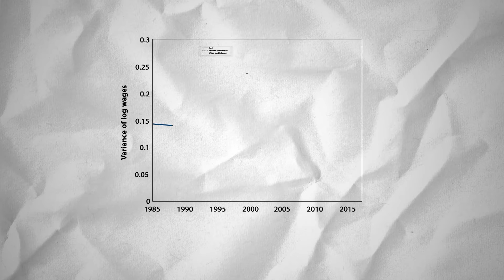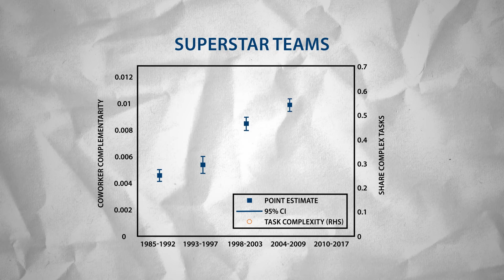Keynes Fund Research – Inequality and the Organisation of Work in a Knowledge Economy – Lukas Freund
Firms are increasingly viewed as playing a central role in the evolution of wage inequality. Across many advanced economies, a prominent feature of wage dispersion and its rise since the 1980s is the large and increased share attributable to between-firm differences in pay.

In this project, Lukas develops, tests, and quantifies a novel theory to explain this trend. The core idea is that shifts in the nature of work toward greater skill specialization have reinforced interdependencies between coworkers. This idea is formalized in a model wherein each firm coordinates a team of workers who vary in in talent and are specialized in specific tasks. In turn, stronger complementarities between coworkers’ talents have made it increasingly advantageous to assemble 'superstar teams' composed of the most talented workers that pull away from 'the rest' in terms of productivity and pay.

Administrative panel data for Germany are used to measure complementarities, validate key mechanisms, and estimate the model. Lukas finds that coworker complementarities and talent sorting have strengthened concurrently, aligned with the theory’s predictions. According to model exercises, this explains a quantitatively significant share of the observed increase in the between-firm share of wage inequality, and it contributed to elevated firm-level productivity dispersion.